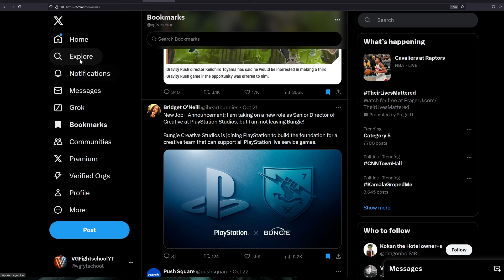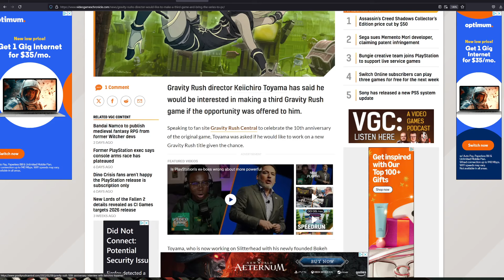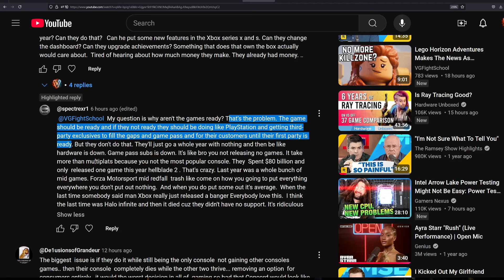PlayStation's Abandonment of AA Game Development Has Created A Vacuum